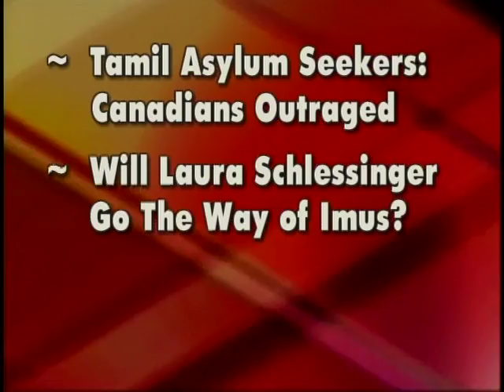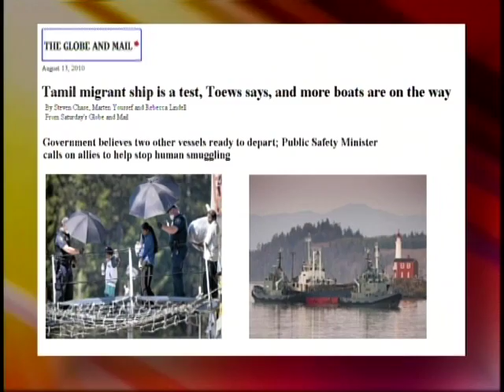Tamils, Refugees, and Immigration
On August 17, 2010, Freedom Party leader Paul McKeever was a panelist on On The Line (CTS) with host Christine Williams.  In this first of two segments, the panel discusses the case of boats bringing Tamils to Canada, where they are claiming refugee status.